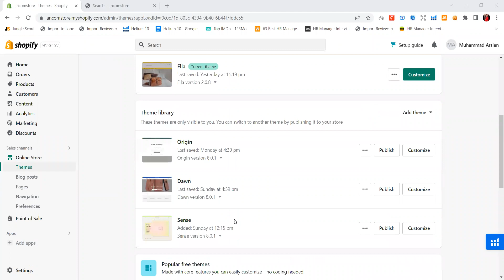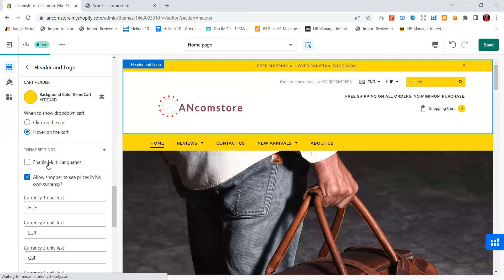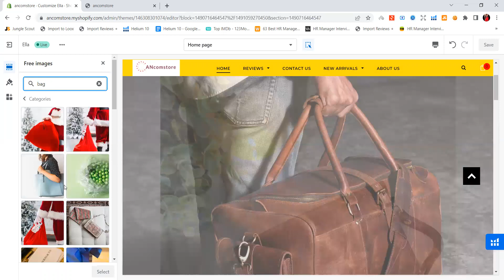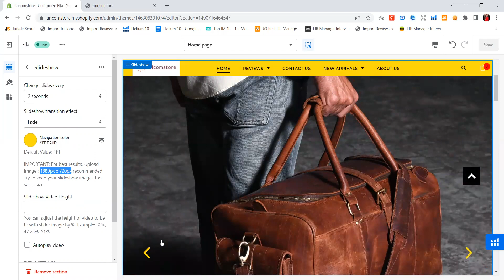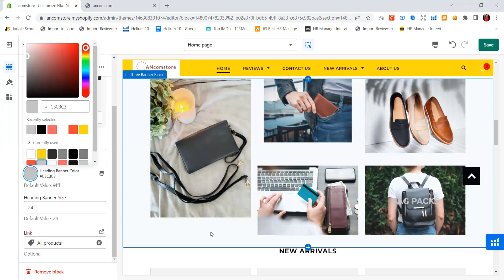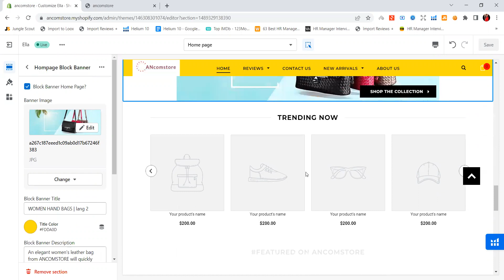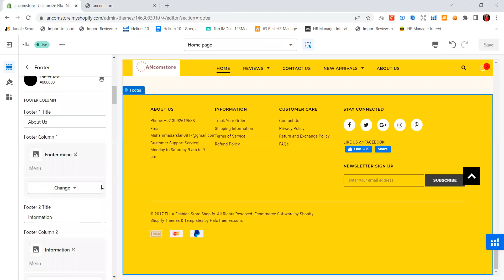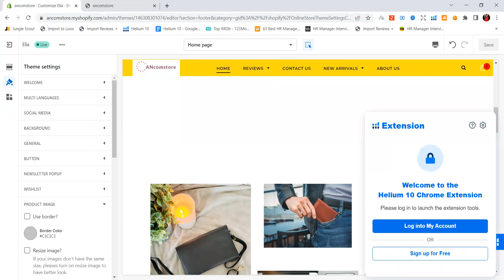Boost Your Sales with Shopify Theme Customization Design Your Dream Store with Guidance Hindi/Urdu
Welcome to my Shopify theme customization class! In this video tutorial, I'll show you how to customize your Shopify store theme to make it unique and professional. Whether you're a beginner or an experienced Shopify user, you'll learn valuable tips and tricks to enhance the design and functionality of your online store.

Some of the topics we'll cover include:

How to choose the right Shopify theme for your business
Customizing the theme's colors, fonts, and images
Adding and editing sections on the homepage
Creating custom pages and navigation menus
Optimizing your theme for mobile devices
Installing and using Shopify apps to extend your store's features
By the end of this class, you'll have a beautiful and fully functional Shopify store that reflects your brand's personality and attracts more customers.